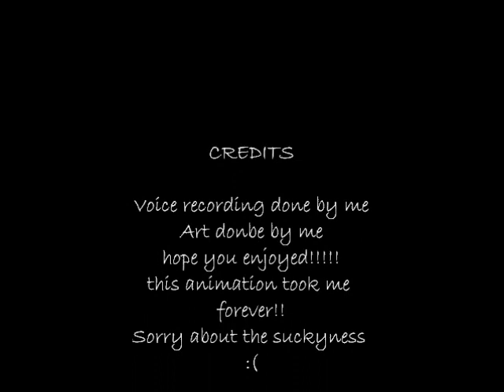Come to the Dark Side